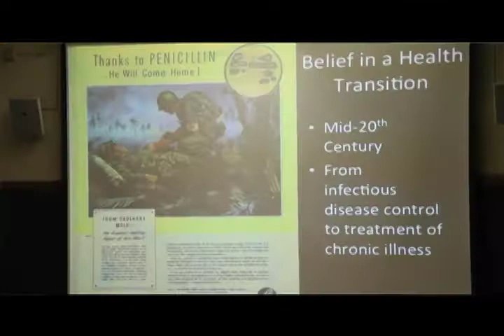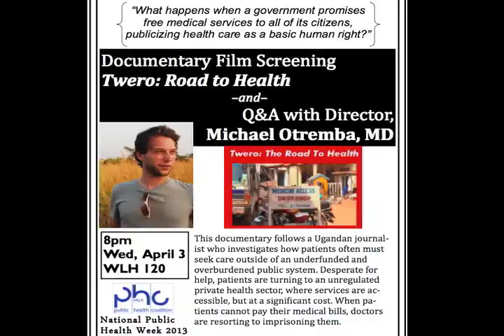Yale PHC Movie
A movie created by the Yale Public Health Coalition.

Thank you Isabel Beshar, Rima Abhyankar, Britta Hjelm, and everyone who participated in the video!